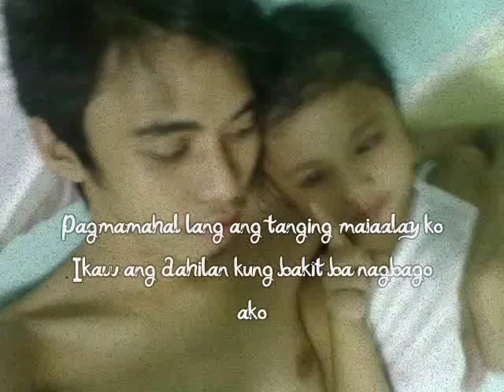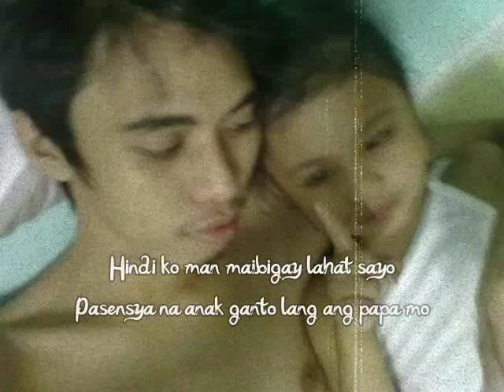Pasensya na anak - Hopeful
pasensya na ganto lang ako..:)